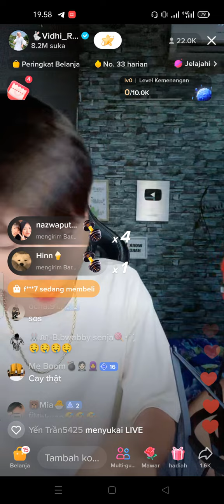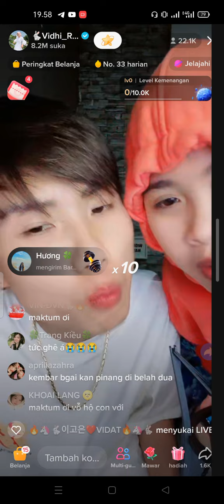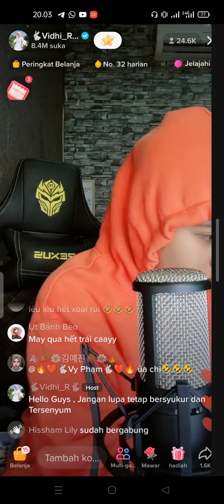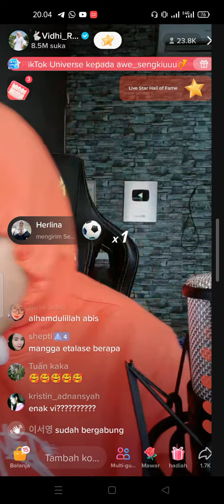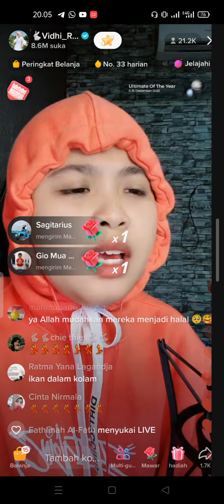Dat Villa - Vidhia Makan mangga Muda. Live Vidhia 7/12/2022